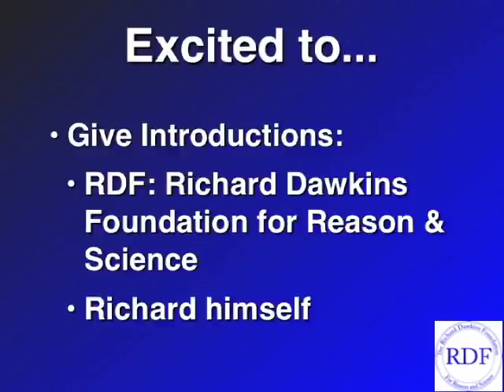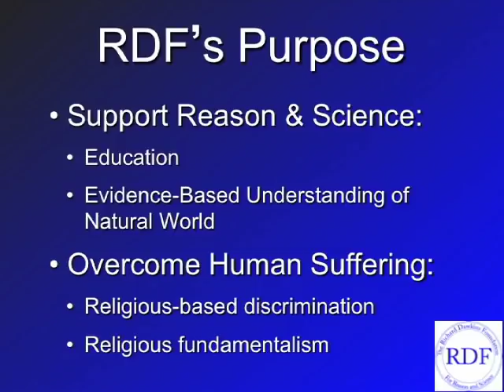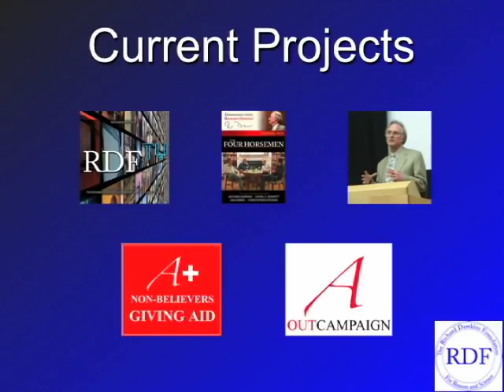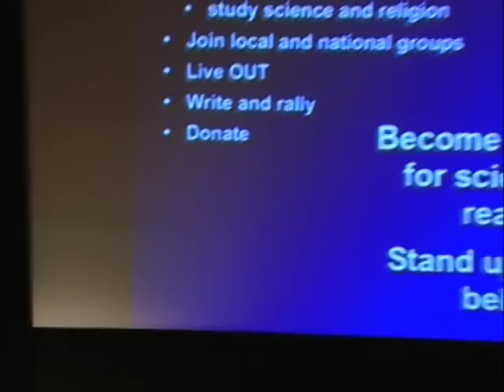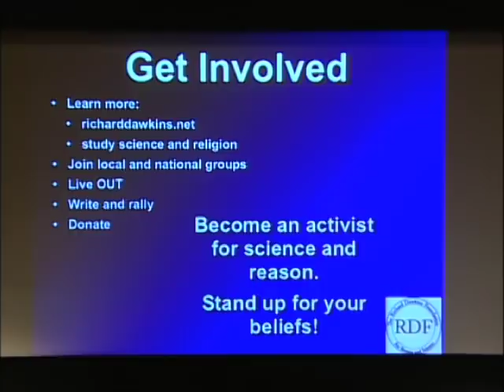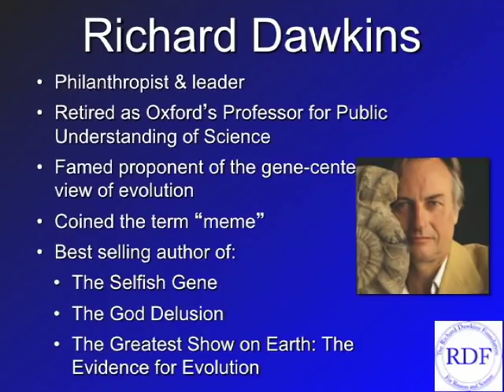Richard Dawkins Speaking at Duke University, Oct 3, 2010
Note that Todd Stiefel's last name is pronounced to rhyme with "gleeful"